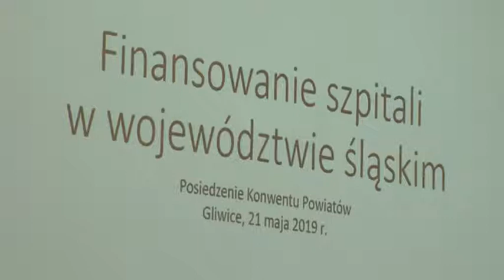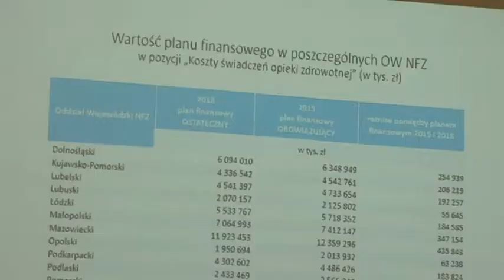Konwent o szpitalach i drogach